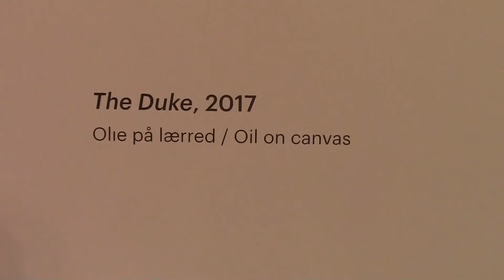cirkus europa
Kvium på Arken. Dystopisk fremstilling af en sørgelig nutid. Lækker depression. Udstillingen Cirkus Europa fortsætter til den 14. januar 2018.